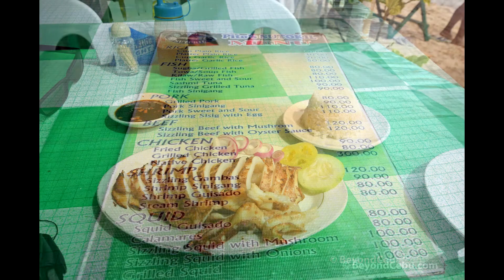Bellavistamare Resort Camotes Islands | Cebu Resorts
for more details on this budget resort on Santiago Bay Camotes.
For those looking for a budget accommodation in the Camotes Islands Bellavistamare Resort offers some pretty decent rooms. Only a small resort it overlooks the beautiful Santiago Bay.